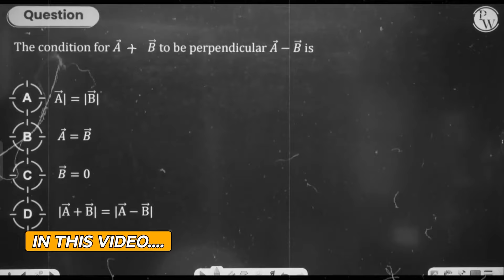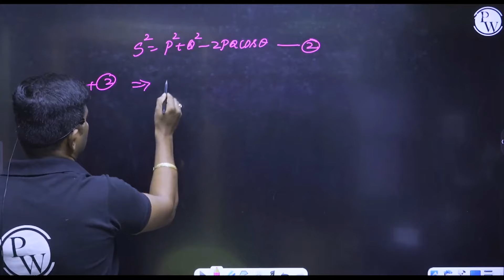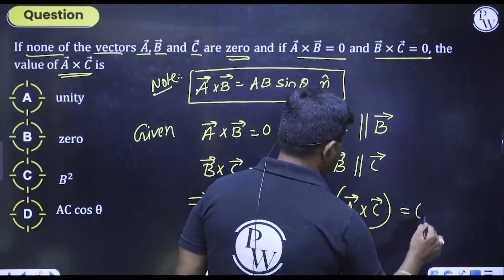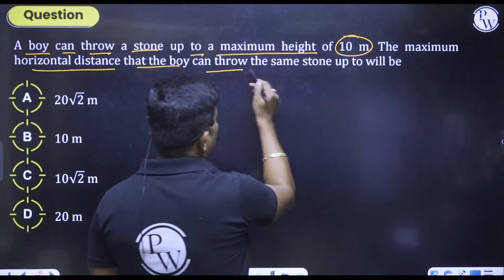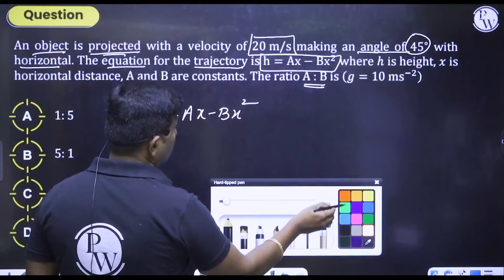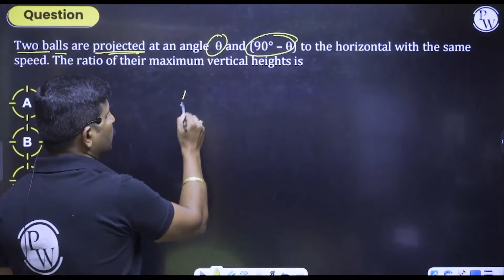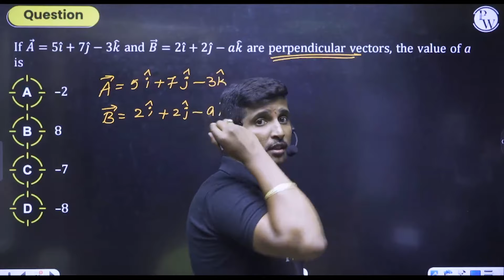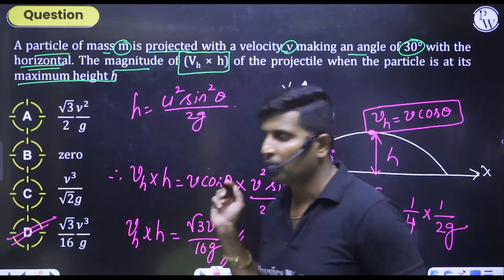MOTION IN A PLANE | KCET Super 30 | Chapter Analysis & 30 Questions | Physics | PUC 1 / KCET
In this KCET Super 30 video, we'll dive into the world of Motion In A Plane. Get a comprehensive chapter analysis and 30 practice questions to help you prepare for the KCET exam. Perfect for PUC 2 students looking to ace the physics portion of the KCET! Don't miss this valuable resource for studying Motion In A Plane.
🔗 KCET SUPER 30 Series | Physics | PUC 2 | KCET